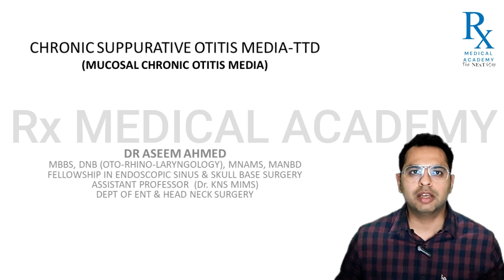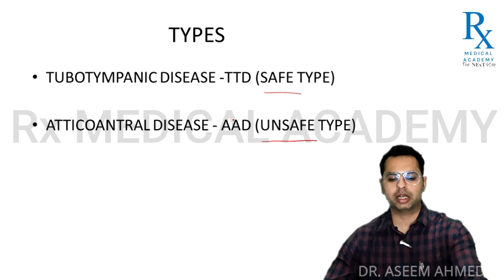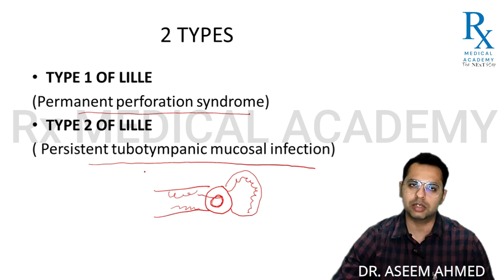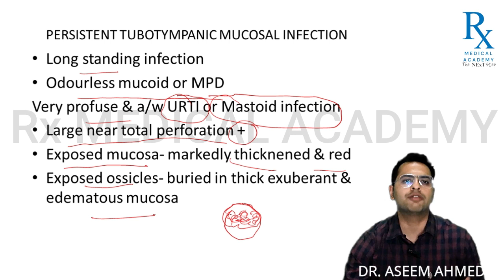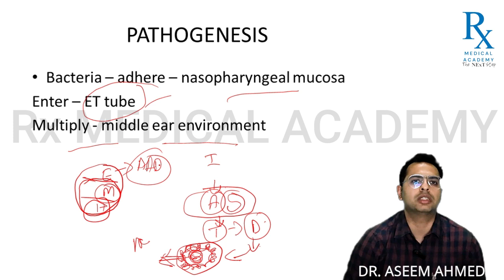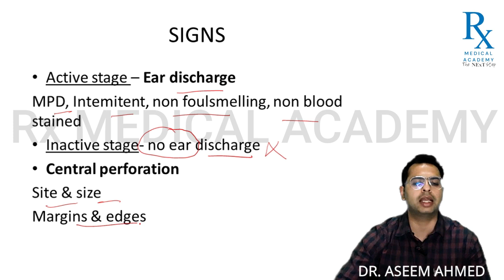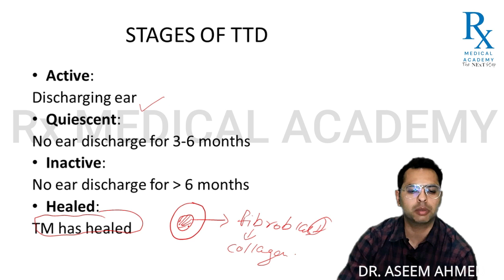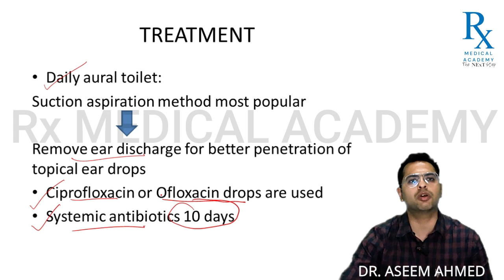ENT: CHRONIC SUPPURATIVE OTITIS MEDIA TTD (MUCOSAL CHRONIC OTITIS MEDIA) BY- DR. ASEEM AHMED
Bored of complex medical concepts and traditional bulky lectures. ?
Not anymore.
Rx-Medical Academy is your premier destination for comprehensive medical education. We specialize in providing top-notch coaching for students pursuing MBBS,BHMS, BUMS, BAMS, AYUSH,NURSING,LT,BPT.

For all the courses related details...

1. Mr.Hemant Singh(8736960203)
    Executive Management Head